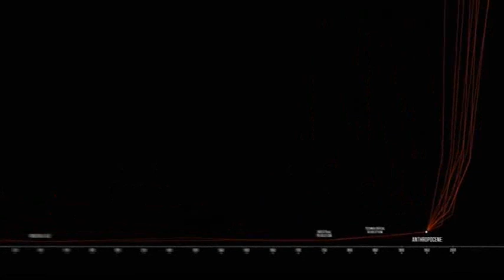Brief Multi Thousand Year Human Experience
the human experience eating up the knowledge; they know not what they do